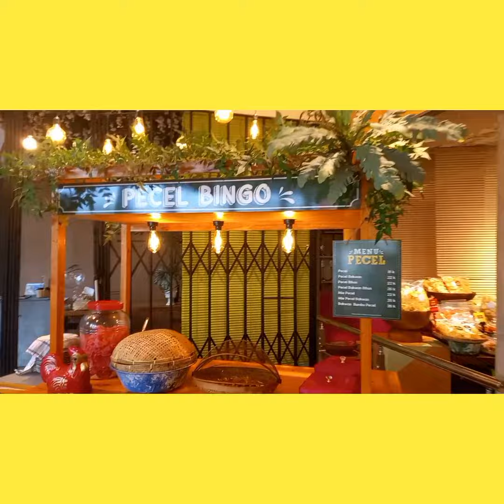Indoor dan Outdoor Bingo Street Food